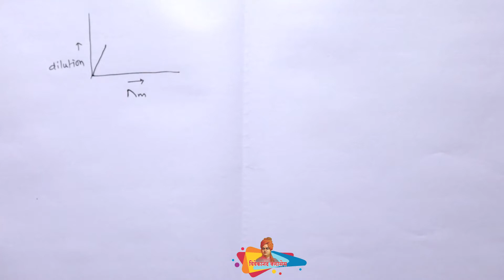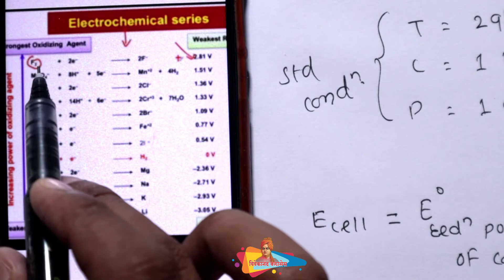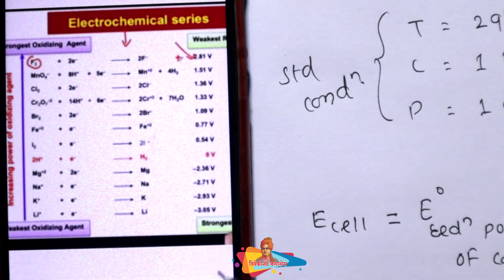12th Std Ch-5 Electrochemistry Revision